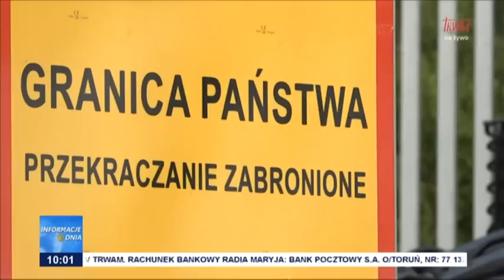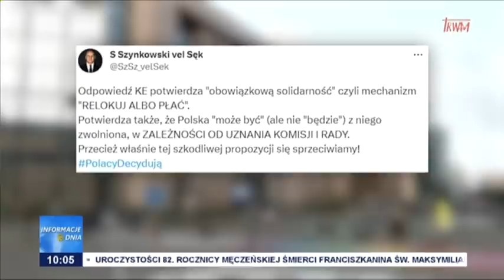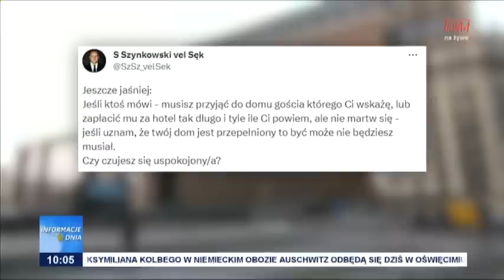Informacje Dnia 14.08.2023 [10.00]